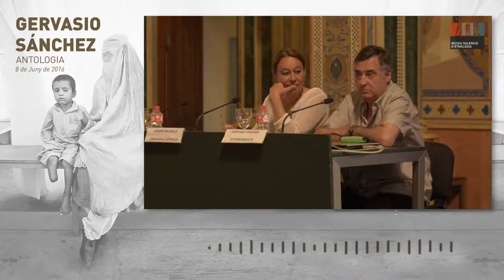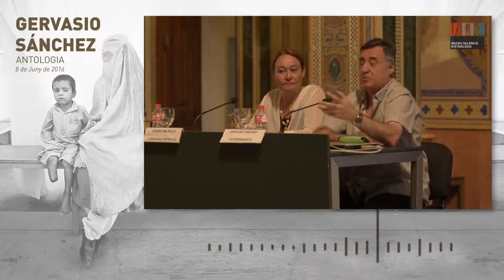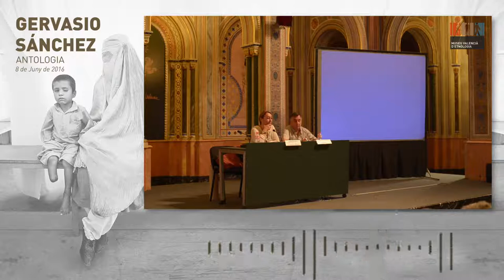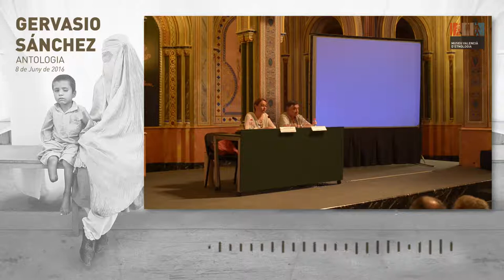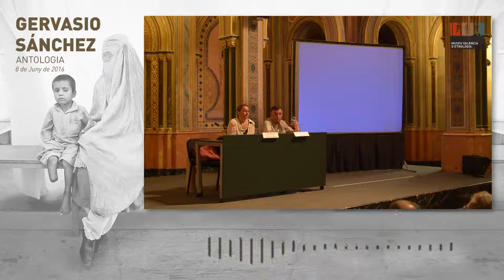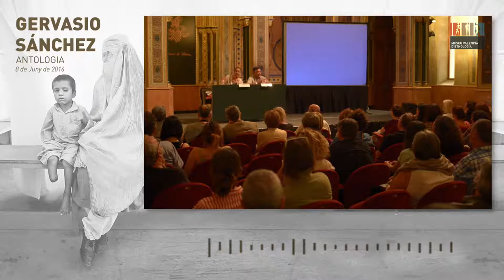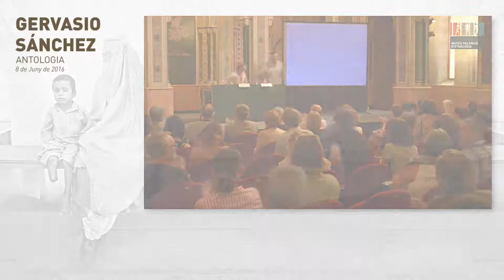Conferencia: " Gervasio Sanchez y Sandra Balsells"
Conferència impartida pel fotògraf Gervasio Sánchez amb motiu de la mostra antològica que exposarà al Museu Valencià d'Etnologia. L'obra fotogràfica de Gervasio Sánchez —Premi Nacional de Fotografia 2009, atorgat pel Ministeri de Cultura— representa una llarga travessia per 25 anys d'obstinat treball en nombrosos escenaris bèl·lics i postbèl·lics d'Amèrica Llatina, Europa, Àsia i Àfrica; llocs que desvetlen la cruesa del nostre temps i en els quals perviuen, injustament oblidades, les víctimes de la barbàrie.